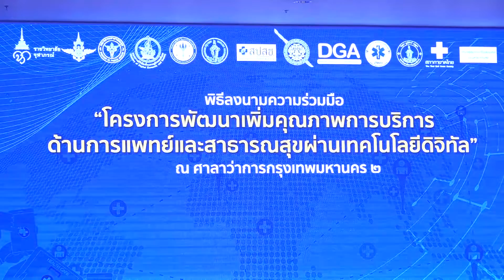12 หน่วยงานภาครัฐ ร่วมลงนาม เพิ่มคุณภาพการบริการด้านการแพทย์และสาธารณสุขผ่านเทคโนโลยีดิจิทัล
วันที่ 17 มีนาคม 2565 : “คณะกรรมการปฏิรูปกระเทศด้านสาธารณสุข” ผนึกพลัง 12 หน่วยงานภาครัฐ ร่วมลงนามบันทึกข้อตกลงความร่วมมือภายใต้ “โครงการพัฒนาเพิ่มคุณภาพการบริการด้านการแพทย์และสาธารณสุขผ่านเทคโนโลยีดิจิทัล” โดยมีพลเอกประยุทธ์ จันทร์โอชา นายกรัฐมนตรี ประธานในพิธี และกระทรวงการอุดมศึกษา วิทยาศาสตร์ วิจัยและนวัตกรรม โดย ศาสตราจารย์ (พิเศษ) ดร.เอนก เหล่าธรรมทัศน์ รัฐมนตรีว่าการกระทรวงการอุดมศึกษา วิทยาศาสตร์ วิจัยและนวัตกรรม และ ศาสตราจารย์สิริฤกษ์ ทรวงศิวิไล ปลัดกระทรวง อว. ร่วมในพิธีลงนามและแถลงข่าวโครงการ พร้อมด้วย ดร.พัชรินรุจา จันทโรนานนท์ ที่ปรึกษารัฐมนตรี อว. เข้าร่วมในงานดังกล่าวด้วย ซึ่งจัดขึ้น ณ ห้องบางกอก อาคารไอราวัตพัฒนา ศาลาว่าการกรุงเทพมหานคร ๒ (ดินแดง) การร่วมลงนามขับเคลื่อนโครงการฯ เพื่อการเชื่อมโยงแลกเปลี่ยนข้อมูลสุขภาพระหว่างกัน หวังพัฒนาเป็นคลังข้อมูลขนาดใหญ่ หรือ Big Data  ก่อให้เกิดประโยชน์ต่อเครือข่ายสาธารณสุขไทยได้อย่างมีประสิทธิภาพ โดยรวมเรียกทั้ง 12 หน่วยงานนี้ว่า “องค์กรภาคีเครือข่ายด้านสุขภาพ และเทคโนโลยีสารสนเทศ”